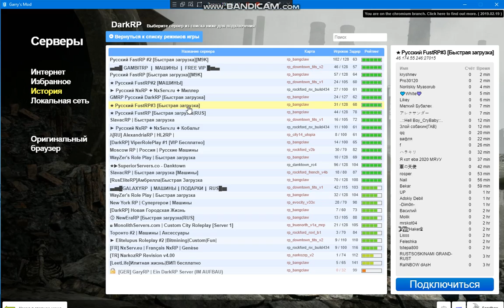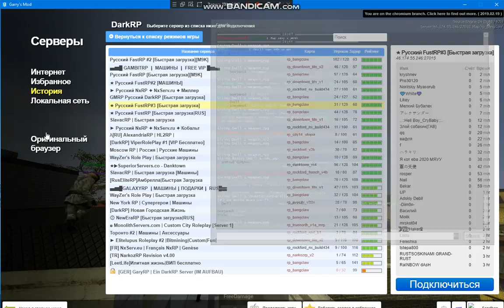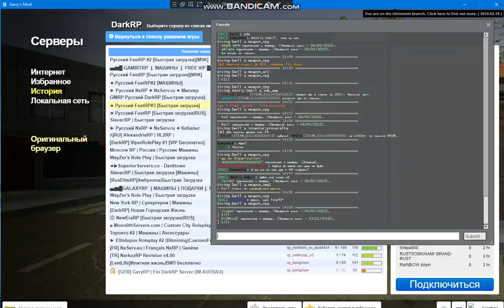Garry's mod DarkRP - Mass RDM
My Setup:
Processor: FX 4330
Graphics card: GTX 550 TI
Motherboard: 78LMT-S2PT
RAM: 4GB
SSD: 250GB
Monitor: AL1916W